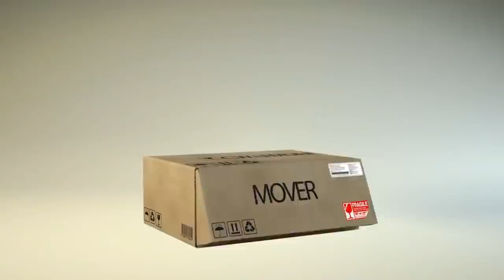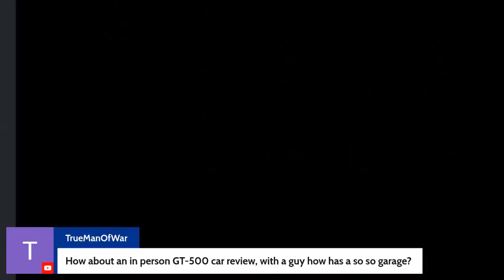Monday Mover Mailbag (Fini Flight Model Edition) LIVE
On today's LIVE Movermailbag, answering your questions plus mail from the MAX_Afterburner Channel and a cool t-shirt.